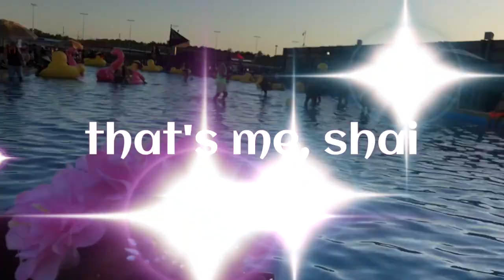Imagine Music Festival 2019 Rave (vlog) Seven Lions Alison Wonderland Zeds Dead Matoma Marshmello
Rave with Shai | Imagine Music Festival 2019 (vlog)